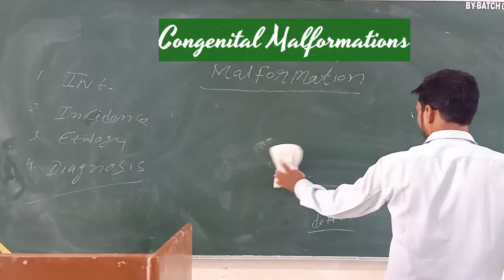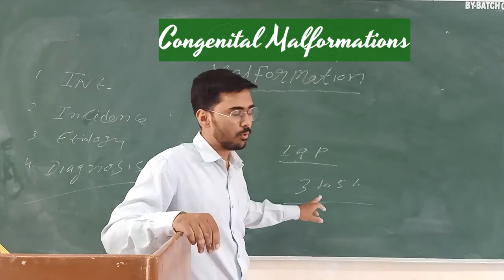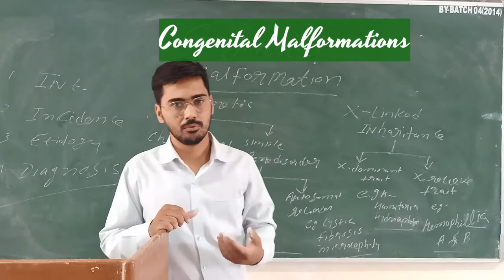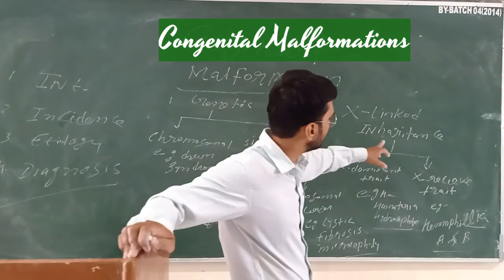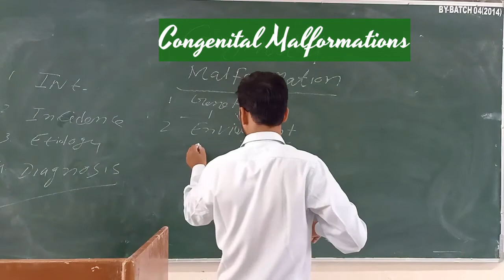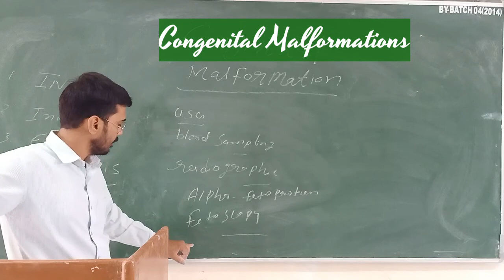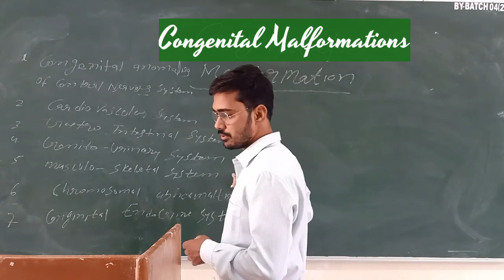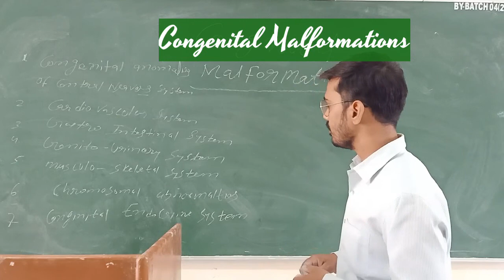Uvesh Ali Bhatti Sir Topic:- Congenital Malformations 22.07.20